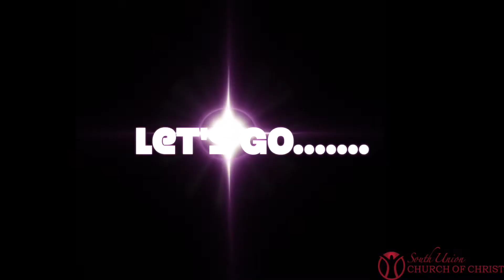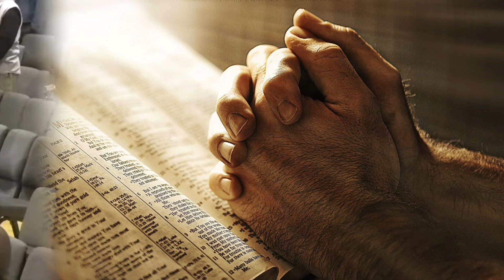Sunday Evening Bible Study - April 24, 2022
"The Vision of Our Victory"
2 Corinthians  2:14-16